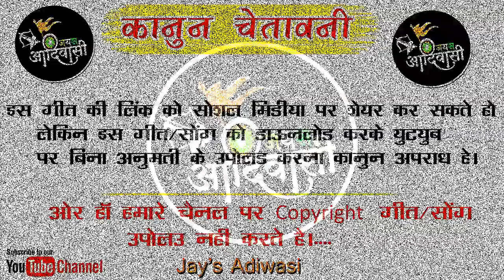Superhit Timli_Ramtudi _Full HD_ -तो प्यार मा _To Pyar Ma Pagal_Beavfa_Song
Singer :Mtthun Solanki
Lyrics : Vishal Senani
Recording :Rawat Studio Pati Bokrata
Producer
Genre : Mp Folk Song